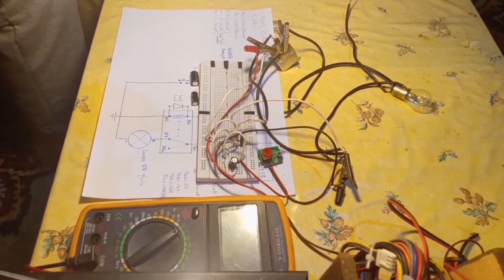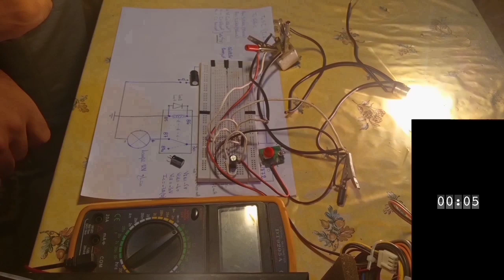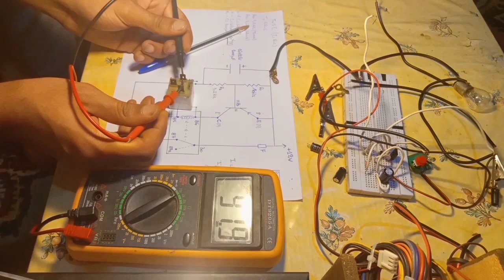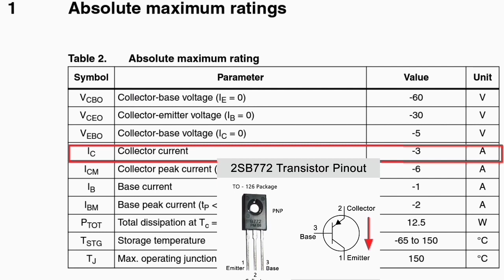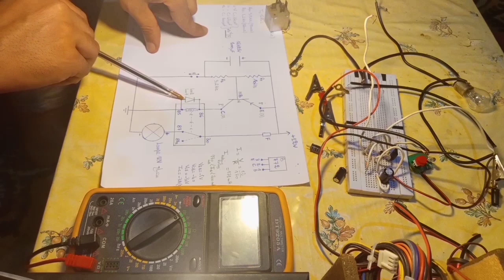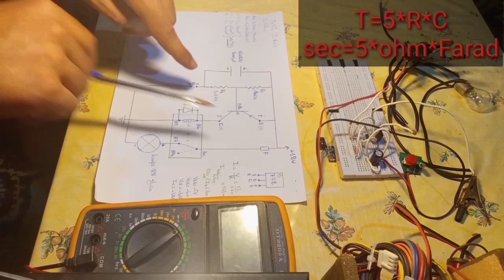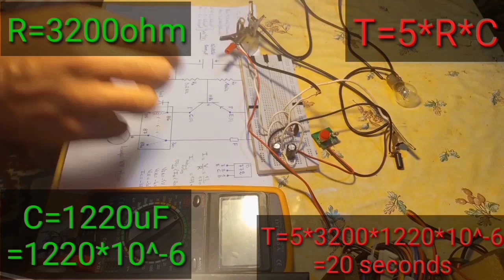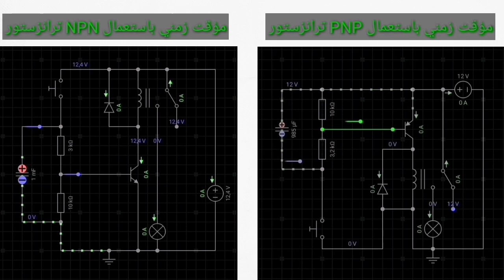شرح عمل دائرة المؤقت الزمني وربطها مع الأضواء الداخلية للسيارة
في هذا الفيديو نقوم بشرح مبدأ عمل المؤقت الزمني وربطه بالأضواء الداخلية للسيارة  لإبقائها مشتغلة لمدة زمنية معينة، باستعمال ريليه وترانزستور، مقاومتين و مكثف